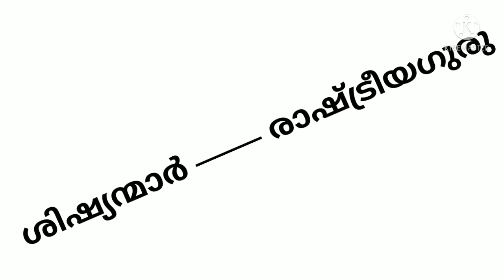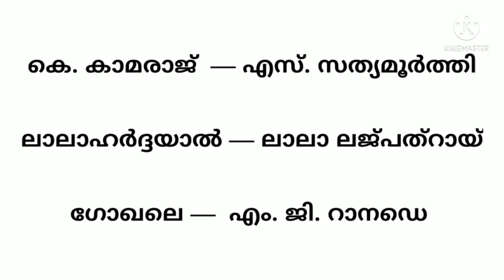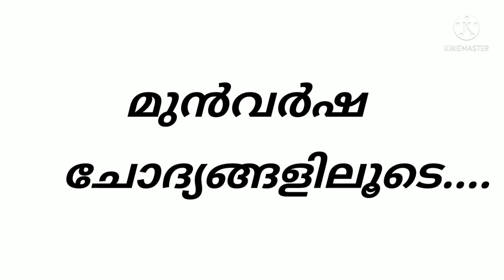PSC/ രാഷ്ട്രീയത്തിലെ ഗുരുശിഷ്യന്മാർ / ഇന്ത്യൻ നവോത്ഥാനം മുൻകാല ചോദ്യോത്ത രങ്ങൾ 👍🏻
PSC

രാഷ്ട്രീയത്തിലെ ഗുരുശിഷ്യന്മാർ

  ഇന്ത്യൻ നവോത്ഥാനം മുൻകാല
ചോദ്യോത്ത രങ്ങൾ 👍🏻